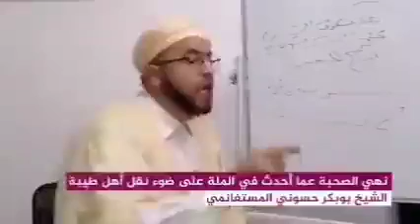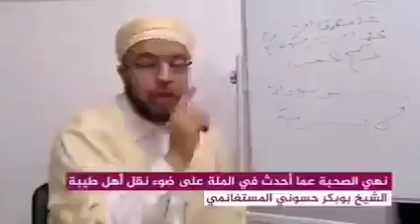حكم المولد في المذهب المالكي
‏فيديو من alkhair1403